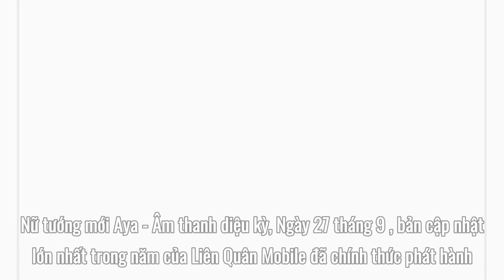Cập nhật Liên Quân Mobile: Nữ tướng mới Aya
Cập nhật Liên Quân Mobile: Nữ tướng mới Aya - Âm thanh diệu kỳ
Ngày 27 tháng 9 , bản cập nhật lớn nhất trong năm của Liên Quân Mobile đã chính thức phát hành, trong đó có bổ sung tướng mới Aya.
"Giọng ca nổi tiếng Athanor chính thức ra mắt. Giống như tiếng chuông báo thức mỗi sáng, bạn biết cô ấy luôn ở phía sau nâng đỡ bạn nếu bạn định trượt ngã!", Liên Quân Mobile mô tả tướng mới Aya.
Nội tại:
Khi máu Aya tụt xuống dưới 40%, cô sẽ hoá thành một con thú nhỏ trong 3 giây, không thể bị chọn làm mục tiêu và không thể tấn công kẻ địch.
Chiêu 1:
Aya bắn ra một luồng sóng âm thanh với kích thước to dần theo khoảng cách bay, gây sát thương phép, làm chậm và hiện hình kẻ địch.
Chiêu 2:
Aya nhảy lên đầu đồng đội, tạo cho họ một cái khiên.
Trong quá trình ngồi trên đầu trên cổ người ta, Aya vô địch. Dùng chiêu một lần nữa sẽ cho đồng đội một lượng khiên.
Chiêu cuối:
Sau một khoảng thời gian niệm chú, Aya hoá thú tất cả kẻ địch xung quanh.
1. Playlist Clip Hề Khựa Mùa Covid
2. Video mới cập nhật:
 Người đóng bảo hiểm thất nghiệp từ đủ 132 tháng
 Nhóm thanh niên đánh nhau như phim ở Quảng Nam
 Nhân viên y tế lấy mẫu xét nghiệm hỗn chiến với người dân